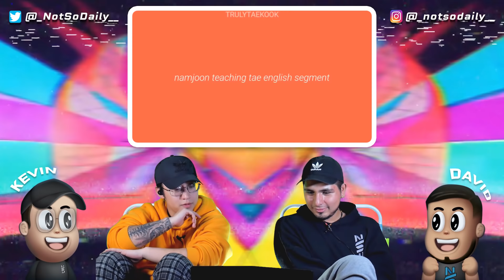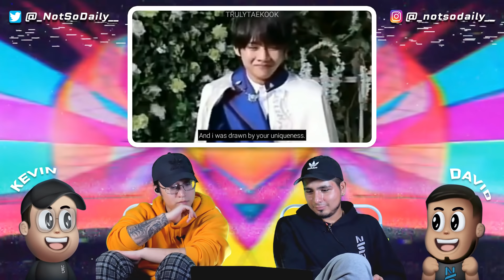NSD REACT | taehyung being namjoon's baby for 12 minutes